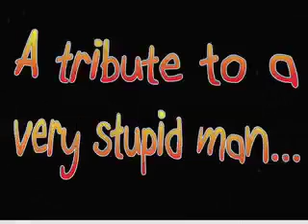Funny Internet Pictures and Mr President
A short 4 min film I made with my new Macbook Pro :) First project so its very very simple. hope you all enjoy it. My next project hopefully will be a live motion one :)